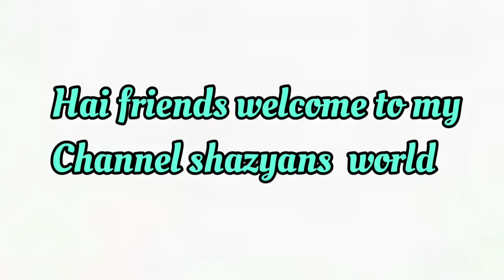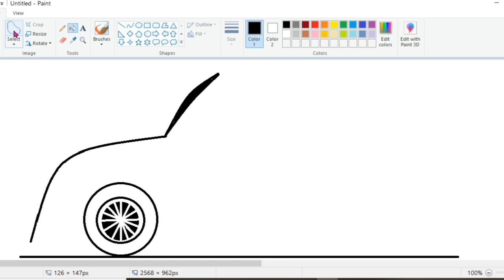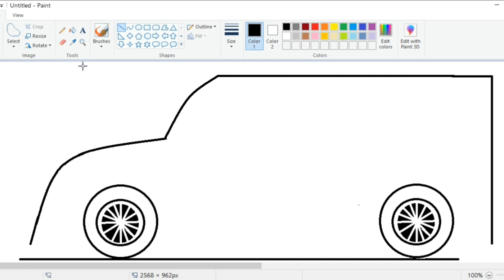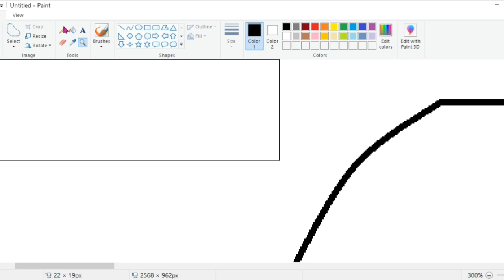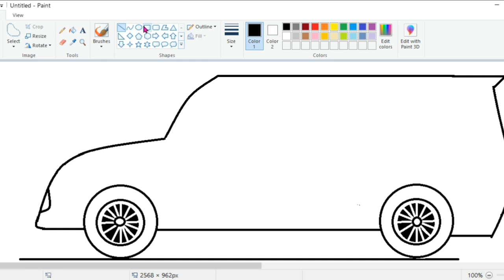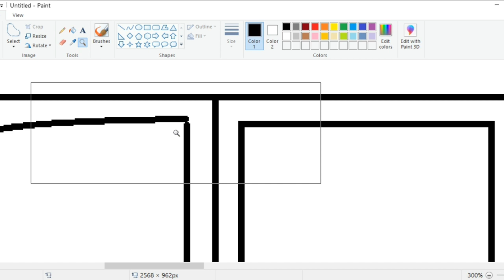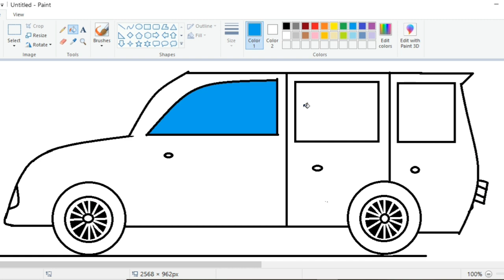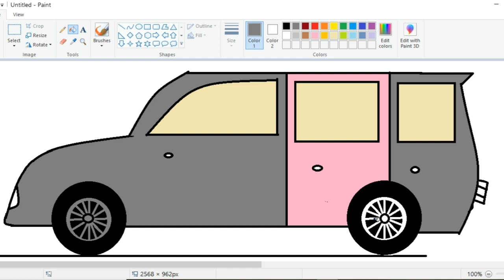How to draw a car on Ms paint /Beautiful car. /Step by step/Shazyans world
in this video we will show you how to draw a car